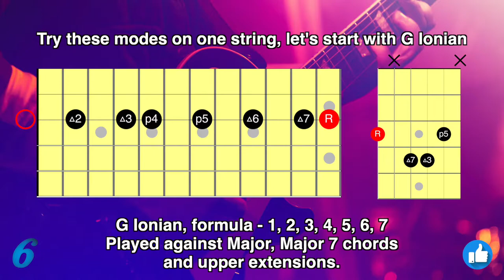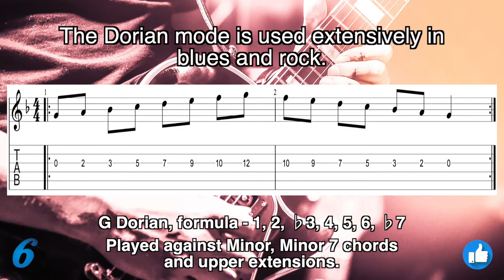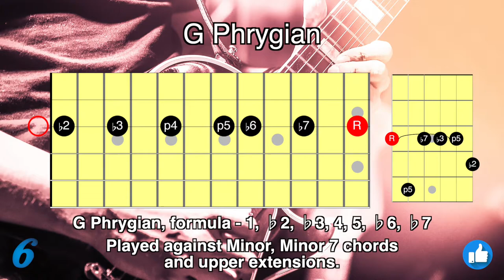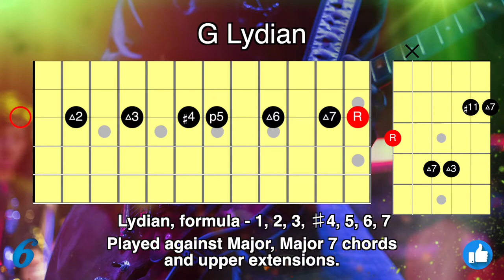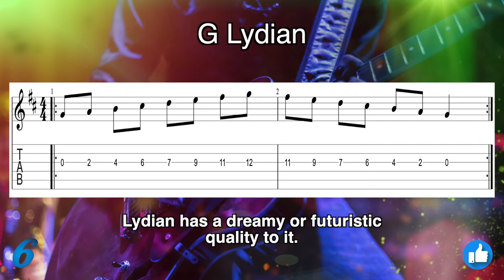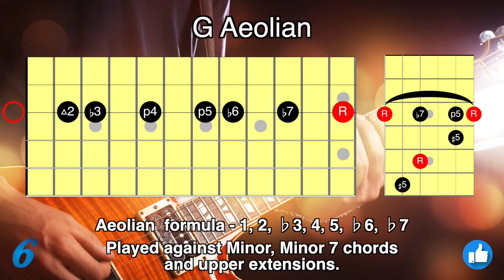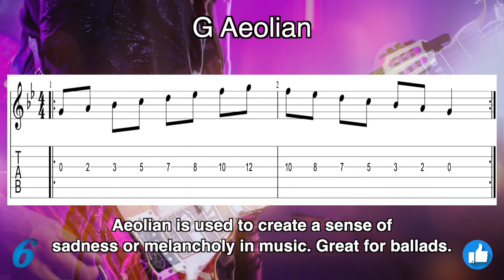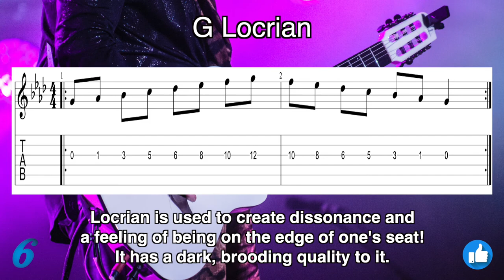G Drone Backing Track Master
In today's video, G Drone Backing Track,  you will be learning how to start using the modes with a G root note.
You can use this G Drone video to practice the modes, arpeggios etc or anything with a G root.
This backing track is designed to help you practice all techniques necessary to start playing like your favourite guitarists!